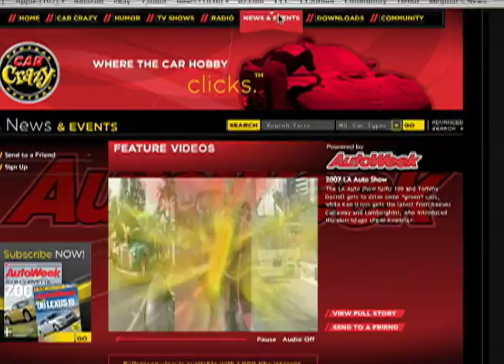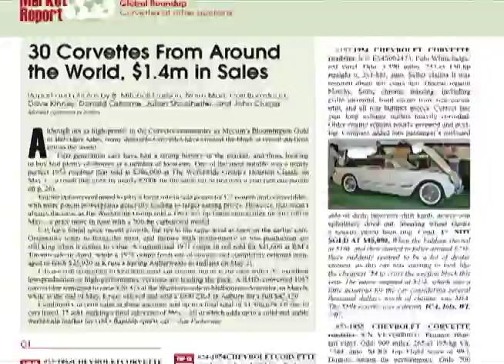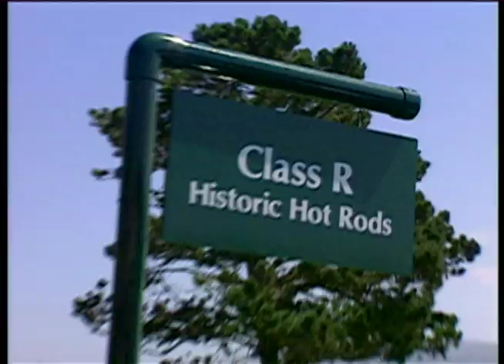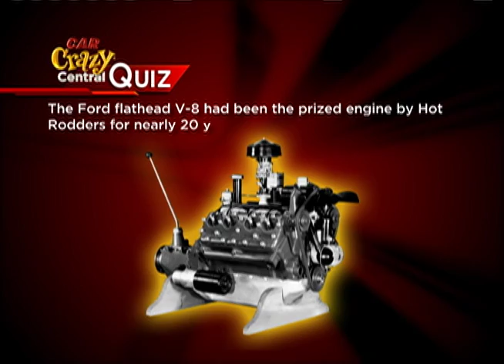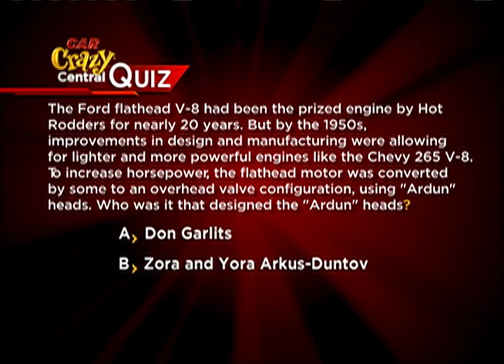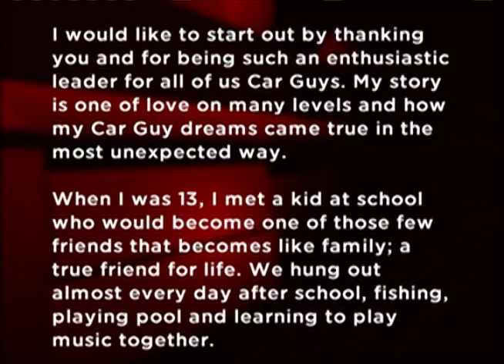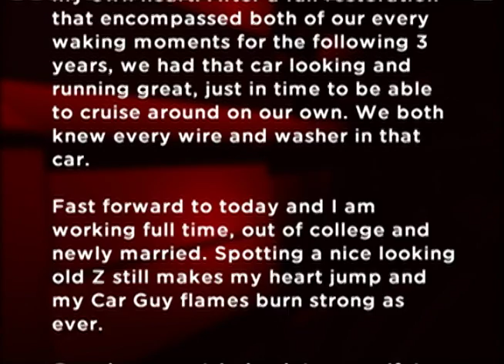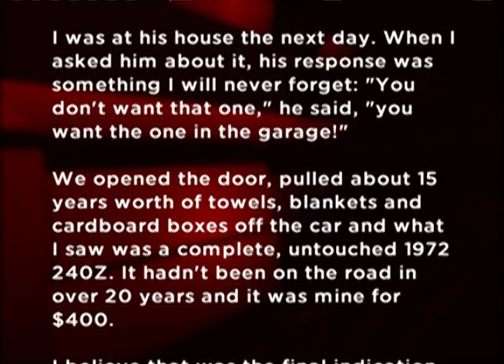Pebble Beach Concours d'Elegance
The Pebble Beach Concours d' Elegance is the most famous and respected car show in the world.  Join Barry as he brings you the beautiful prize-winning automobiles and Car Crazy action from Pebble Beach, California. Episode 12017